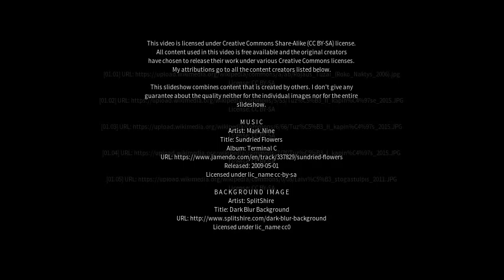Best places to visit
Best places to visit - Tuzhai (China) Best places to visit - Slideshows from all over the world - City trips, nature pictures, etc.